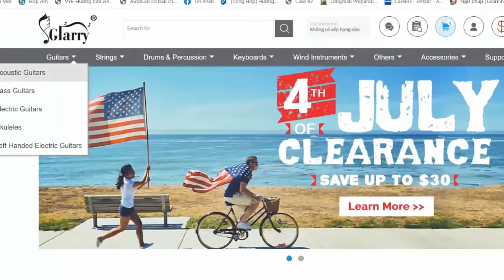Laufey - Hi | Karaoke Instrumental